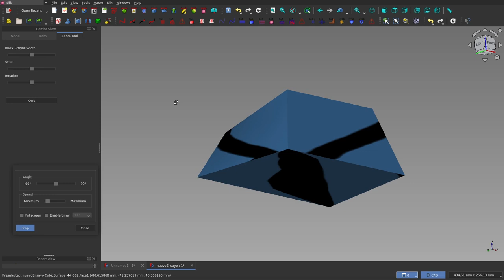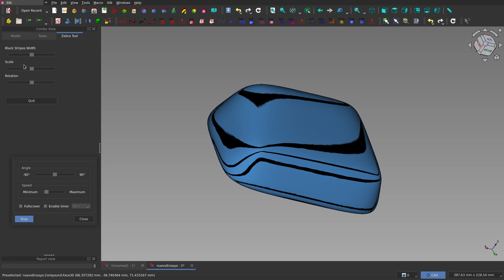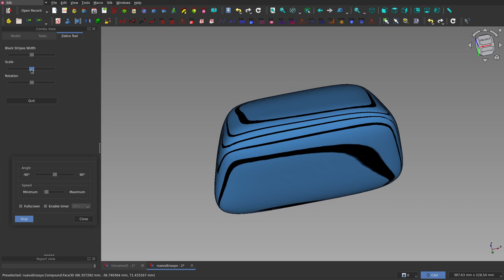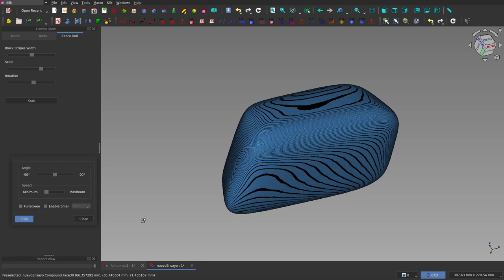A Very Brief Demo on Silk Workbench.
Two enclosed surfaces crafted using the Silk Workbench are showcased. One of them features six flat faces, while the other, derived from the first, boasts a seamlessly smooth surface. In both instances, the zebra tool is employed, accentuating the surface's smoothness particularly in the latter case.